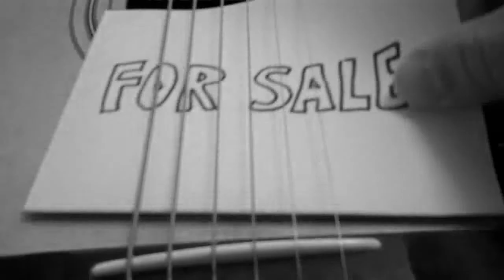Junip - "Without You" - Video Contest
This is my entry into the Junip "Without You" video contest.

A used guitar is desperate for attention.